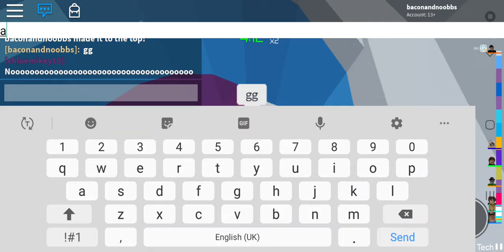If i die the vid ends but in pro towers.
In this video if i dird thr video would end but did i win?